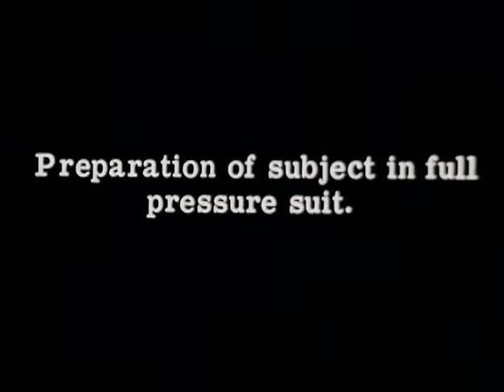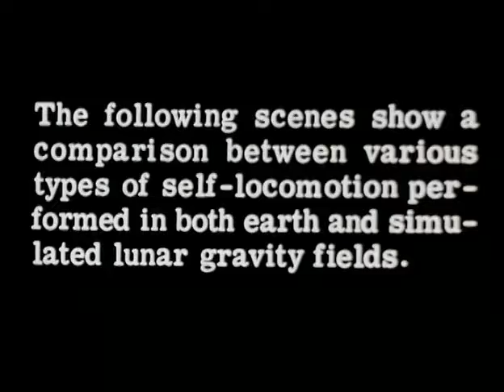Study of Man's Movement with a Space Suit in Lunar Gravity